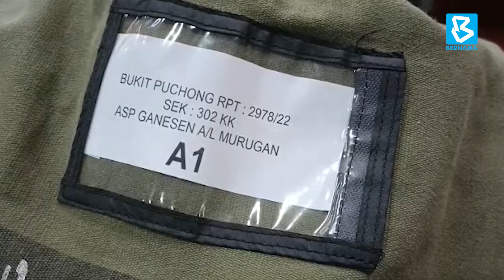Suspek kes rompak bank guna pistol milik polis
SHAH ALAM, 12 Mac (Bernama) -- Suspek yang menembak mati seorang pengawal keselamatan dan mencederakan seorang lagi dalam kes rompakan bank di Puchong Prima, dekat sini semalam dipercayai menggunakan pistol yang dicuri milik seorang anggota polis berpangkat Lans Koperal yang dibunuh pada 31 Ogos 2017.

Ketua Polis Selangor Datuk Arjunaidi Mohamed berkata pistol jenis Walther P99 itu dipercayai dirampas daripada Lans Koperal Valentino Mesa yang meninggal dunia kerana diserang dan ditembak seseorang di Pondok Polis Komuniti Pinggiran USJ.